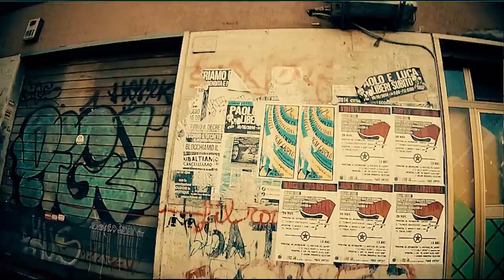Cous R2R - Radikal baffe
-Street clip en immersion à Rome-

Un grand merci aux activistes du Forte Prenestino pour leur accueil et à Fab pour les prises de vues.